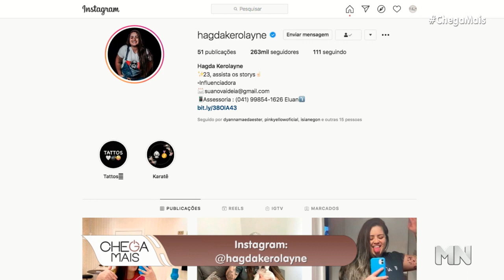Irmã de Whindersson, Hagda Kerolayne conta que está ansiosa para ser titia | Chega Mais